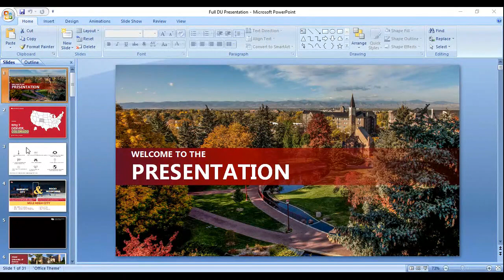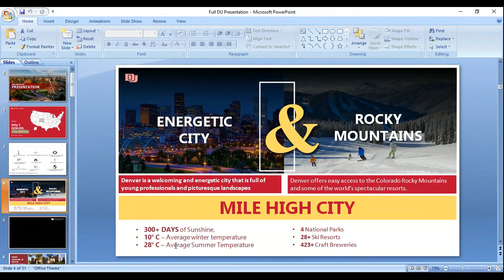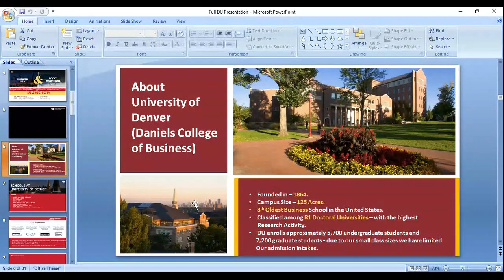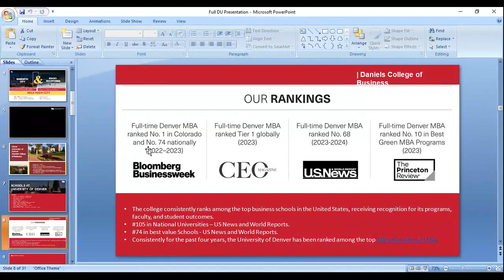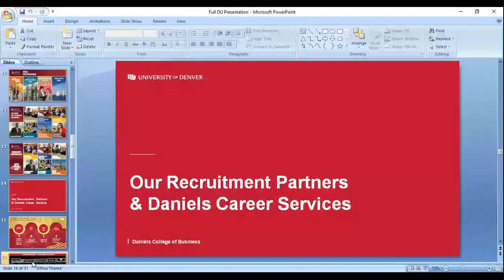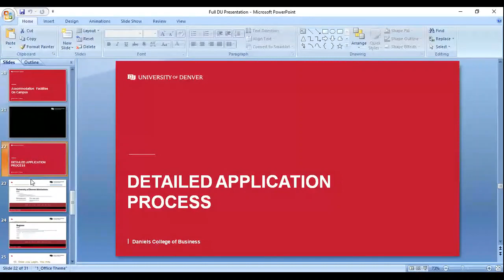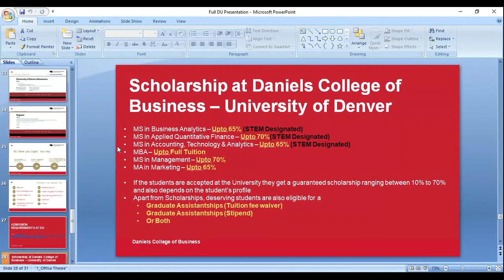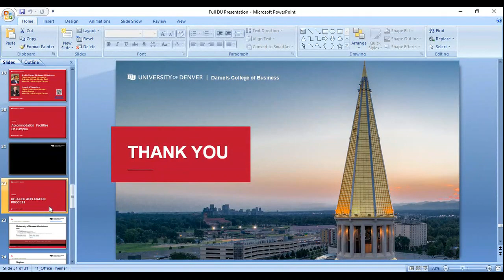University of Denver, USA - Product Training 2024